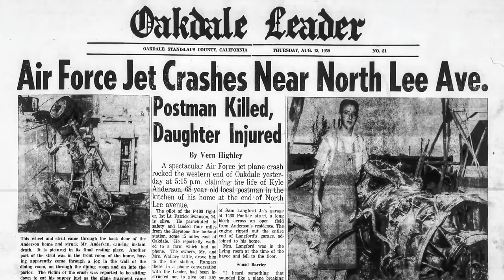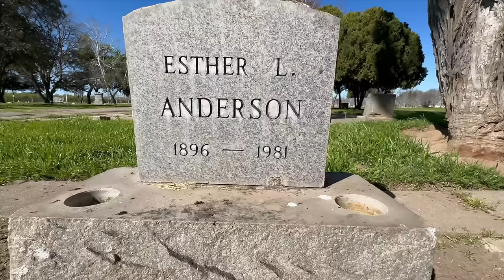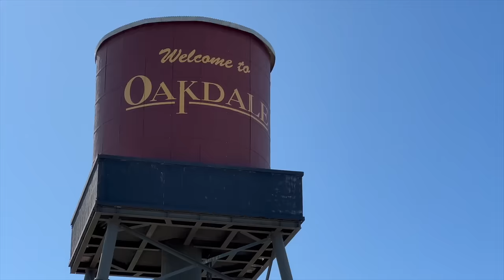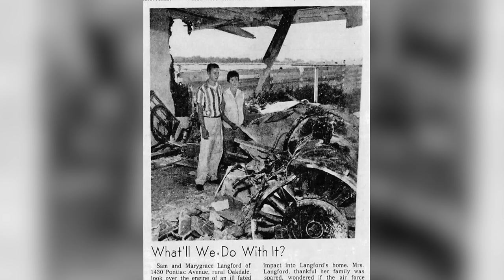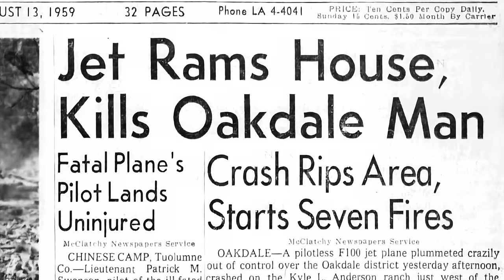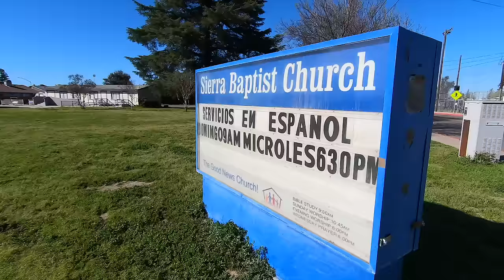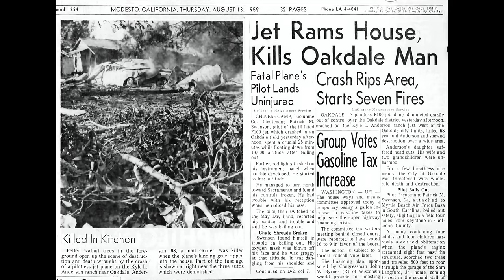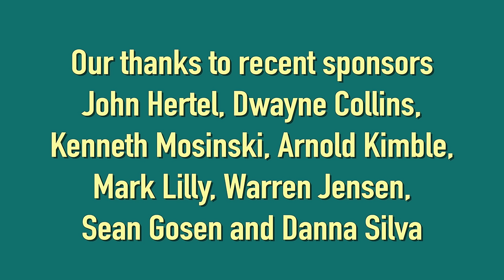Jet Landing Gear Kills Mailman at Home in Oakdale Calif. (1959)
Postal carrier Kyle Anderson, 68, was eating dinner in his kitchen on N. Lee Avenue in Oakdale, California when the landing gear of a F-100 Air Force jet came shooting through the door after it crashed and took his life.

The engine bounced into the carport of the Langfords, barely missing their car.

Lt. Patrick Swanson parachuted to safely near Chinese Camp, Calif.

Jeff visits the grave of Kyle Anderson in Valley Home (which he used to frequent is his boyhood days), as well as the odd grave of a man reportedly buried in his limousine. Jeff hears from two witnesses as the Oakdale Historical Museum and sees pieces of the fallen jet that are stored there.

Marygrace Langford, who still lives in the second house hit by the plane parts 63 years later, spoke to Jeff about that day!

All of our videos may be found under the video tab!

Tell your friends about us, History Hunters! We have surpassed the 126,000 subscriber mark thanks to all of you!

Thank you for supporting us with our travel expenses!